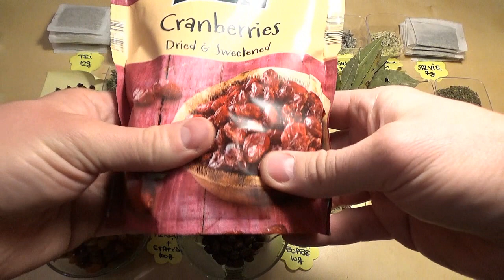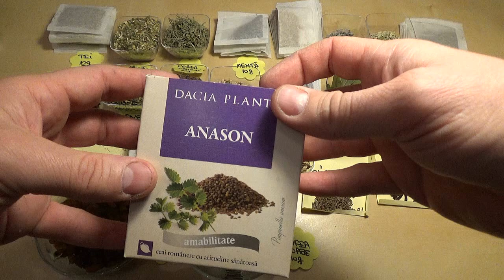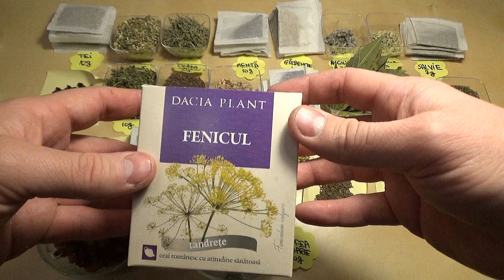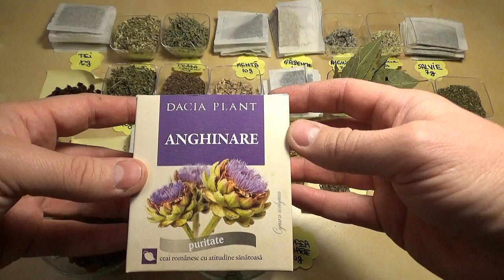Reteta de bautura digestiva de tip bitter cu plante aromatice